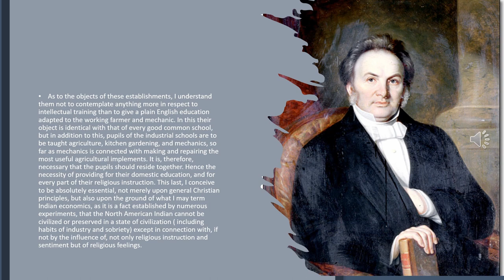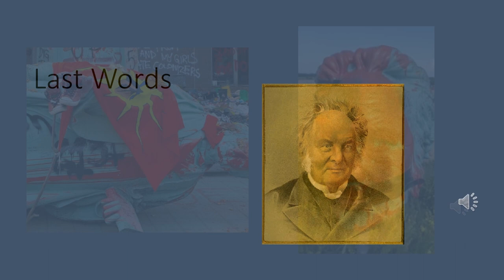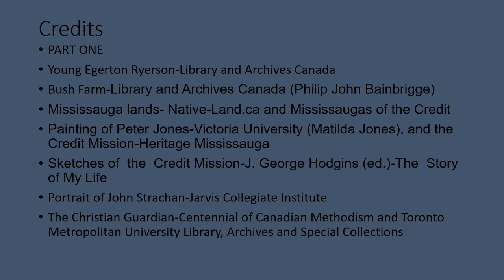Words From Egerton Ryerson - Part 2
Words From Egerton Ryerson

Voice of Egerton Ryerson: Ronald Stagg

Credits
PART ONE
Young Egerton Ryerson-Library and Archives Canada
Bush Farm-Library and Archives Canada (Philip John Bainbrigge)
Mississauga lands- Native-Land.ca and Mississaugas of the Credit
Painting of Peter Jones-Victoria University (Matilda Jones), and the Credit Mission-Heritage Mississauga
Sketches of  the  Credit Mission-J. George Hodgins (ed.)-The  Story of My Life
Portrait of John Strachan-Jarvis Collegiate Institute
The Christian Guardian-Centennial of Canadian Methodism and Toronto Metropolitan University Library, Archives and Special Collections
Upper Canada Academy-Archives of Ontario

PART TWO
The Normal School-Library and Archives Canada (Armstrong, Beere & Hime, 1856)
Egerton Ryerson-Archives of Ontario (Théophile Hamel (c. 1850)
Ryerson University-R. Stagg Photograph
Mount Elgin School-Department of Indian Affairs, Annual Report, 1904
Ryerson Statue c.1890-Archives of Ontario
Toppled Statue and head-Source unknown and Google
Portrait of elderly Egerton Ryerson-Archives of Ontario